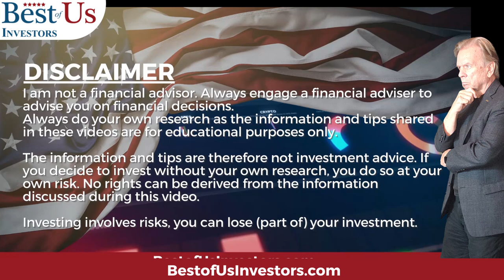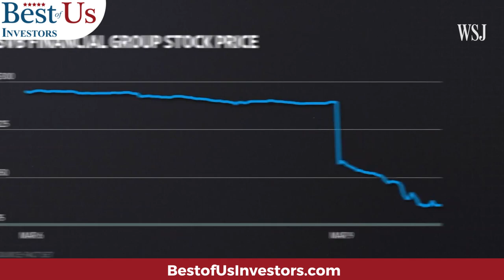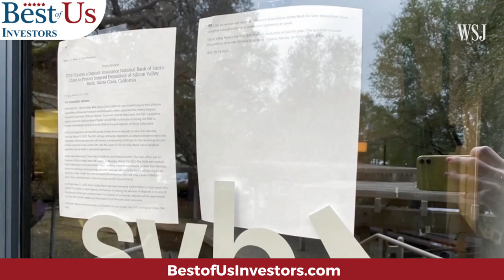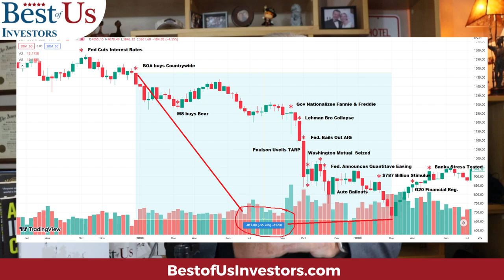Rampant Incompetence In Washing Caused Bank Failures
bankingcrisis stockmarket investing Bad fascial policy put Silicone Valley Bank and US citizens in financial jeopardy. It's time to get the "Old Dogs" out of Washington.

1.  The Accidental Super Power by Peter Zeihan
2. The End of The World is Just Beginning By Peter Zeihan
3.  The Big Nine by Amy Webb
4.  The Code Breaker, Jennifer Doudna, Gene Editing, and the Future of the Human Race by Walter Isaacson.
5.  Digital Transformation, Survive and Thrive in an Era of Mass Extinction by Thomas M Siebel
6.  The Future is Faster Than You Think By Peter Diamandis and Steven Kotler
7.  The Age of A.I. And our Human Future . By Henry Kissinger, Eric Schmidt, Daniel Huttenlocher
👨‍🏫 Kerry's Books:
1. The Power of a Tribe
2. FIND HAPPINESS BY DISCOVERING Who YOU ARE AND Why YOU ARE YOU by Kerry Grinkmeyer
3. Tall Grass - My Journey to Discover Myself
👨‍⚕️For Your Health:
🙋‍♂️🙋‍♀️ The Anti-Aging Supplement that I take: